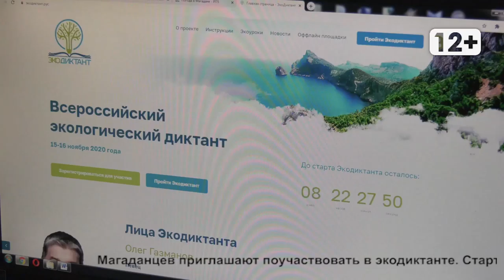Экологический диктант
Магадан 2020